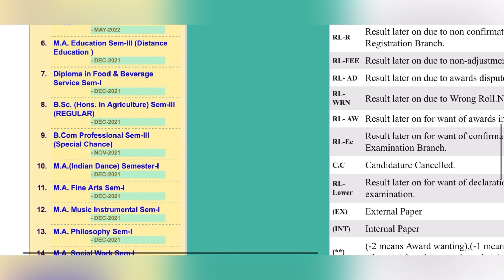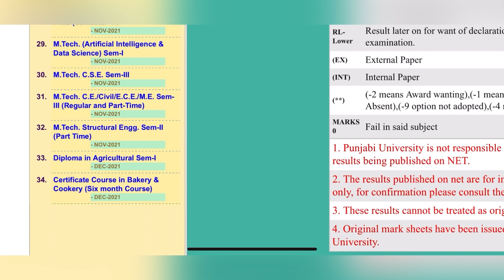Punjabi university Result Dec 2021 Check now M.A B.A M.SC etc